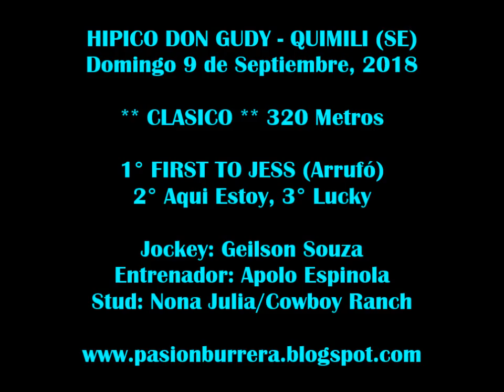First To Jess, Quimili (09-09-18)